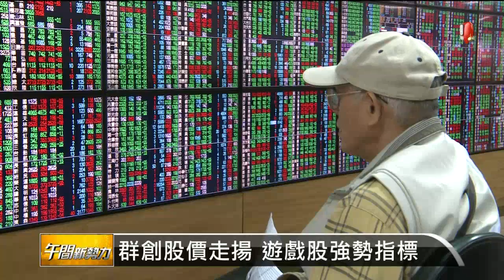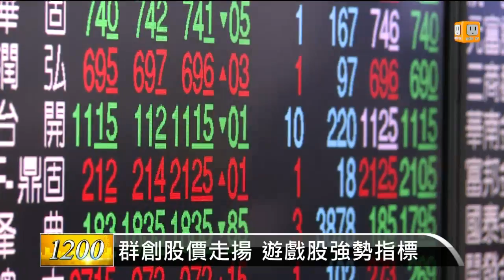【2014.05.07】台股拉回修正 8900點再度失守 -udn tv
美股昨天走跌，台股今天也跟著拉回修正，8900點再度失守，盤勢在平盤下震盪，回測五日線支撐。完整內容 , FB , Twitter , G+